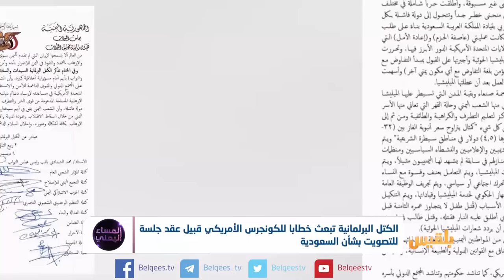المساء اليمني | خطاب الكتل البرلمانية اليمنية إلى الكونجرس الأمريكي.ما له وما عليه|تقديم وجيه السمان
بعث رؤساء الكتل البرلمانية خطابا للكونجرس الامريكي يطالبه بدعم تطلعات الشعب اليمني في معركته ضد الانقلابيين.
البيان ركز على إبراز الدور الإبجابي للرياض وأبوظبي في الملف اليمني بوقت  ترتفع فيه أصوات مسؤولين أمريكيين مطالبين بايقاف الدعم الامريكي للرياض في حربها باليمن.
البرلمان الموالي للشرعية، الكرت المهدور والورقة الضائعة بيد الرئيس هادي بحسب كثيرين.
حتى الان لم تنجح الشرعية في عقد لقاء واحد للبرلمان  بعد قرار نقل مقره إلى عدن في يناير ألفين وسبعة عشر، رغم أنها تقول دوما إنها تسيطر على ثمانين بالمئة من الأرض اليمنية!
فمن الذي يعيق انعقاد البرلمان إذن؟